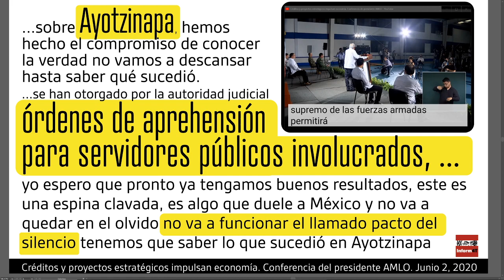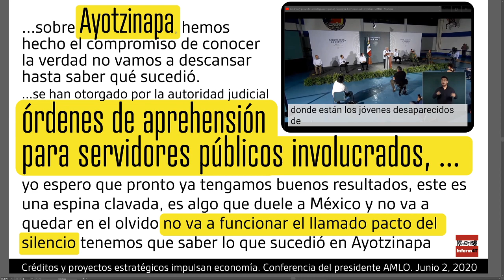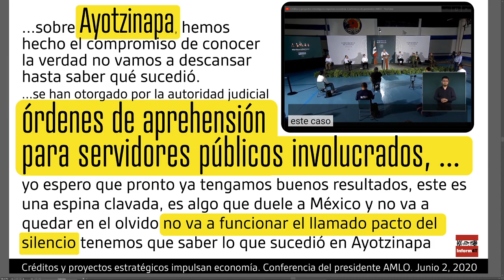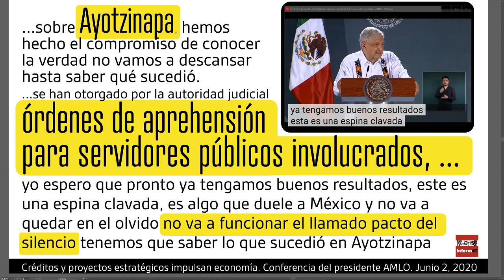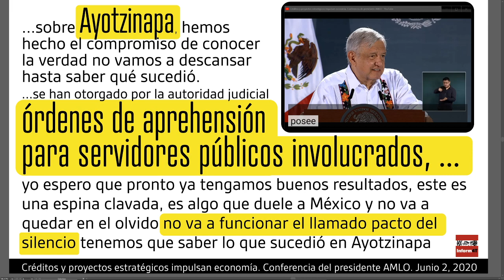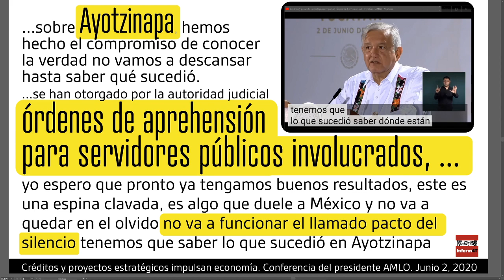...sobre Ayotzinapa, no vamos a descansar hasta saber qué sucedió.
...sobre Ayotzinapa, hemos hecho el compromiso de conocer la verdad no vamos a descansar hasta saber qué sucedió.
...se han otorgado por la autoridad judicial
órdenes de aprehensión para servidores públicos involucrados, ...
yo espero que pronto ya tengamos buenos resultados, este es una espina clavada, es algo que duele a México y no va a quedar en el olvido no va a funcionar el llamado pacto del silencio tenemos que saber lo que sucedió en Ayotzinapa.